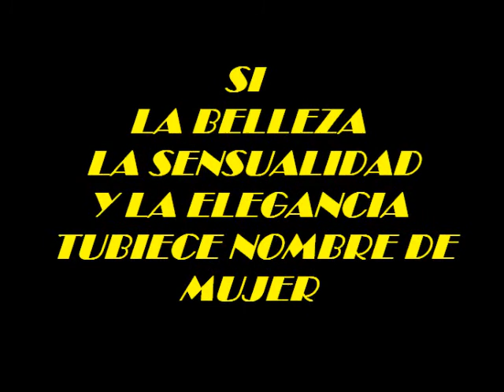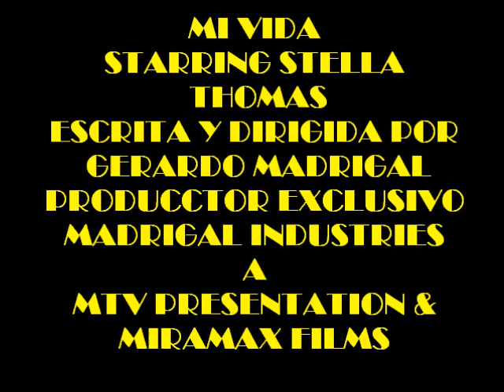TRAILER NUMERO 2. MI VIDA BY STELLA THOMAS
EDICION DE MUSICA FOTO Y VIDEO